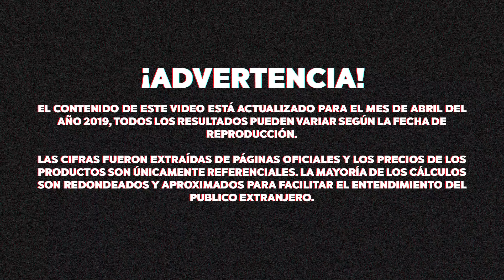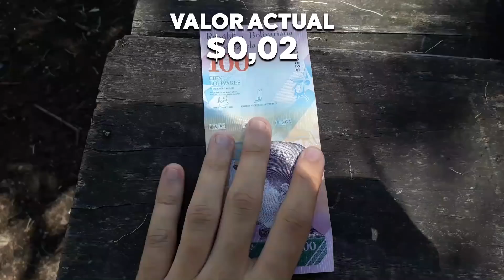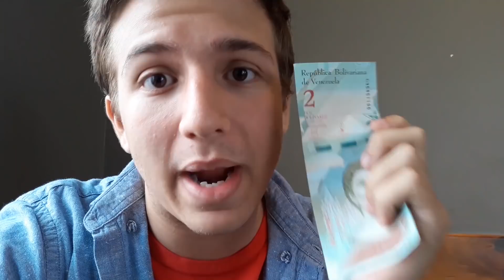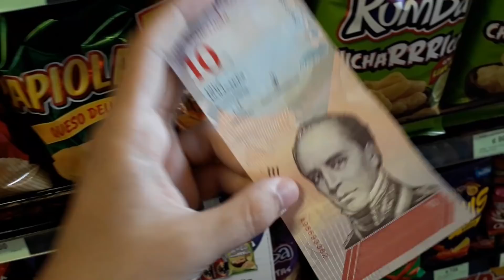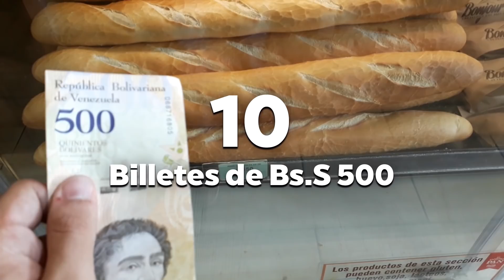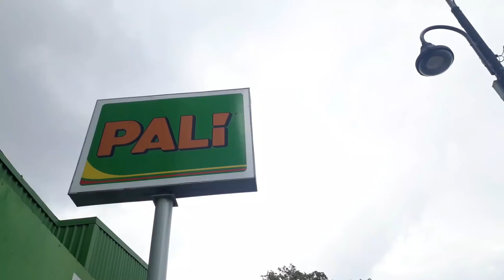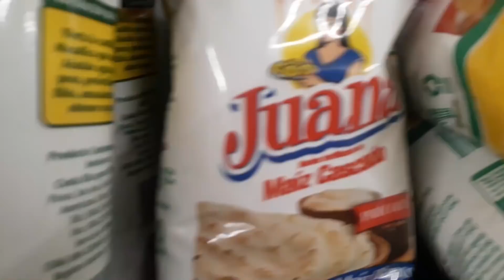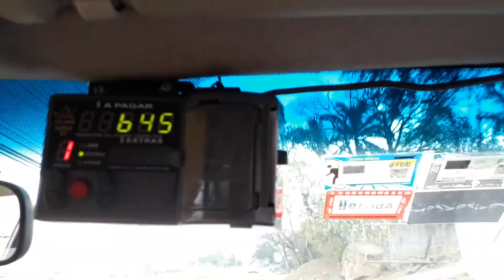Así es el dinero en Venezuela | ¿Cuanto vale en el mundo?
Vine a intentar explicarles un poco sobre como funciona la economía venezolana en el resto del mundo. Todo en base a unas cuantas comparaciones de gastos en la vida cotidiana.

Una situación muy difícil de comprender, solo espero que no les explote la cabeza.

Puedes contactarme a través de mi correo electrónico ubicado en el apartado de "Mas Información".